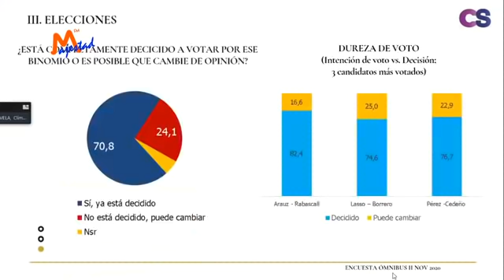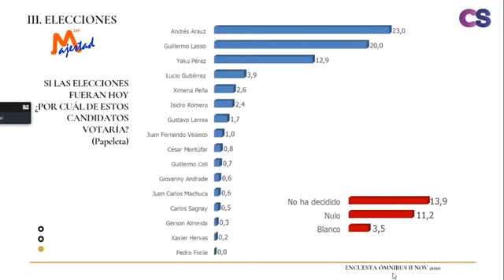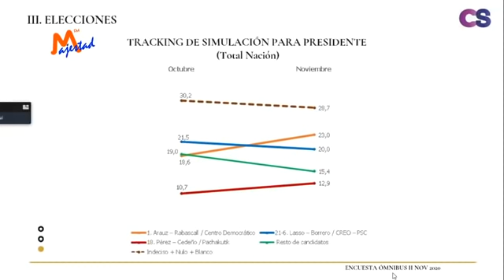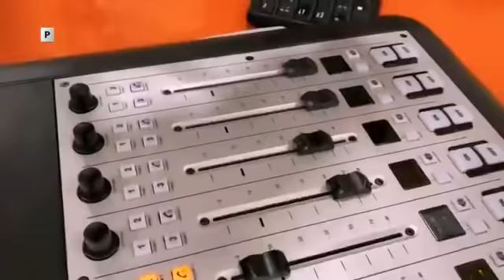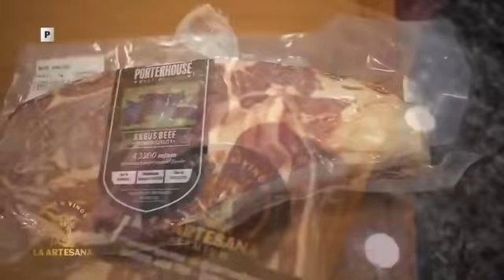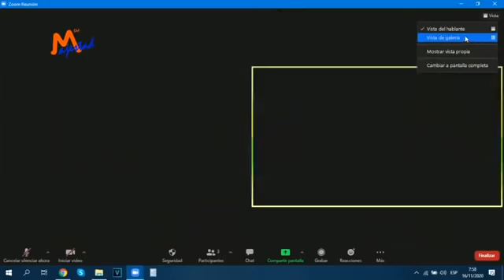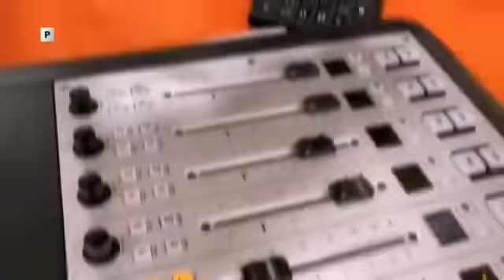A PRIMERA HORA 16 DE NOVIEMBRE DE 2020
Noticiero "A Primera Hora" del 16 de noviembre de 2020

SANTIAGO PÉREZ - Director encuestadora Clima Social
TEMA: Último sondeo de opinión

GABRIEL MARTÍNEZ - Ministro de Transporte y Obras Públicas
TEMA: Vía E25

VALENTINA ALMEIDA - Pdta. Cámara Ecuatoriana Dominicana
TEMA: Intercambio comercial entre Ecuador y República Dominicana

ANAHÍ DURAND - Directora Escuela de Sociología Universidad San Marcos
TEMA: Situación política en Perú